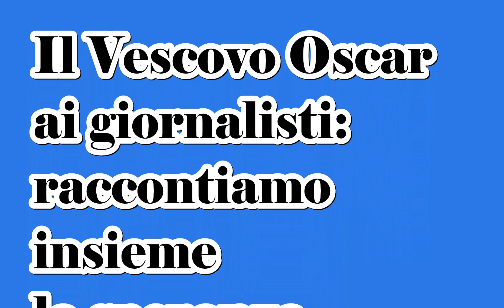Il Vescovo ai giornalisti: raccontiamo insieme la speranza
In occasione della ricorrenza del patrono San Francesco di Sales, il vescovo monsignor Oscar Cantoni si rivolge ai giornalisti e li invita a raccontare il buono e il bello che ci sono nel mondo nonostante i problemi del tempo attuale.